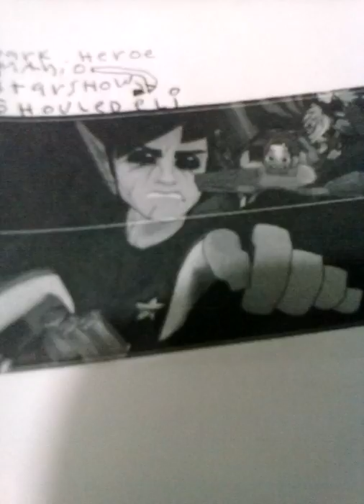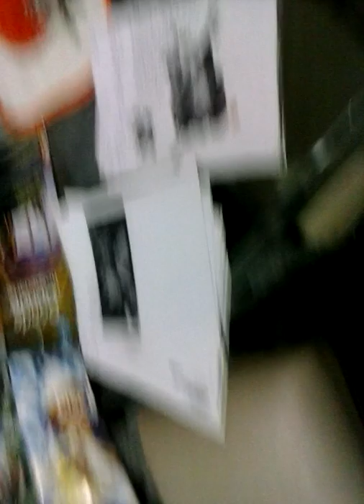7 de junio de 2017